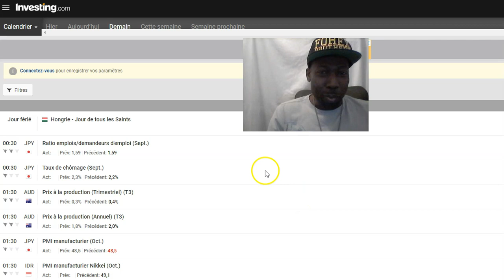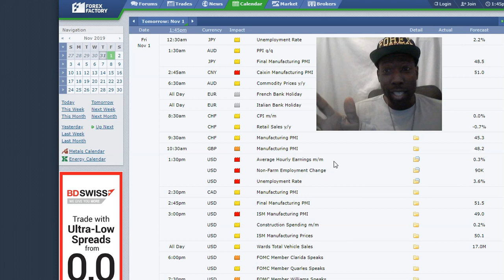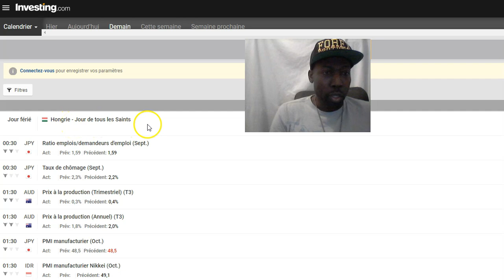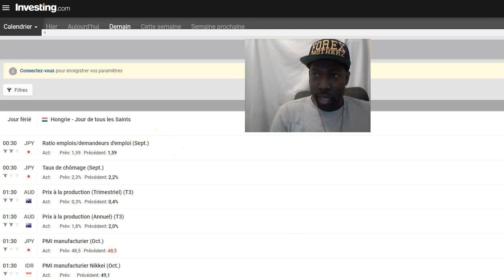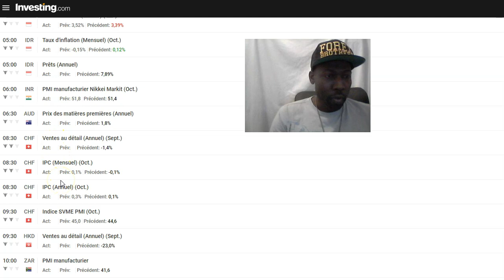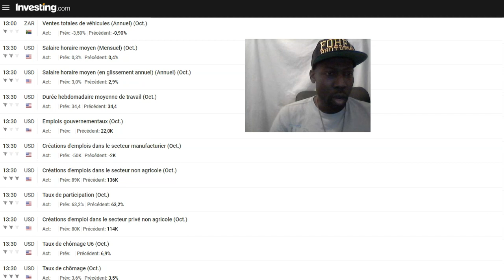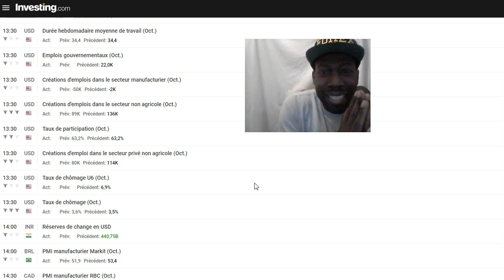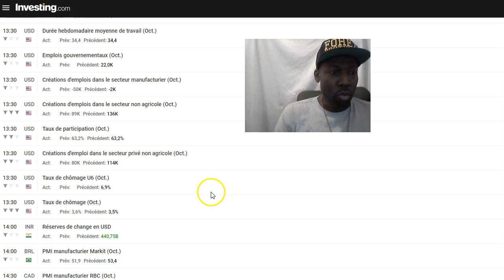FORMATION TRADING - FOREX - Annonces économiques pour le 01 11 19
FORMATION TRADING - FOREX - Annonces économiques pour le Vendredi 01 Novembre 2019 - Dans cette vidéo, je partage avec toi mon analyse rapide sur l'impact de certaines annonces.

Tu peux suivre également, une formation de trading gratuite en allant sur cette page, si c'est la première fois que tu me vois ;-)